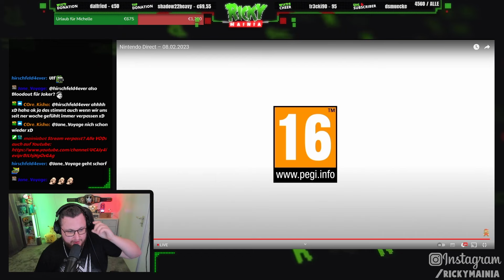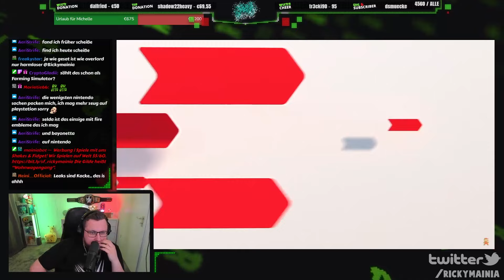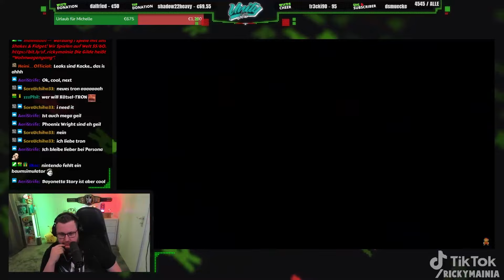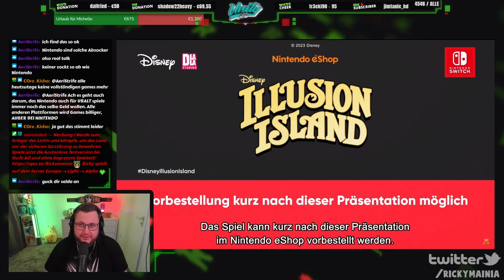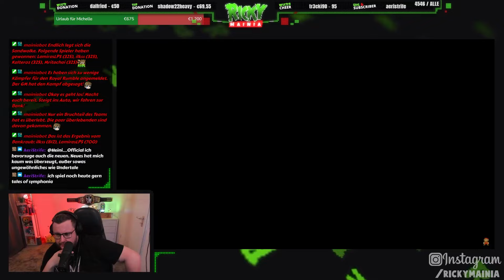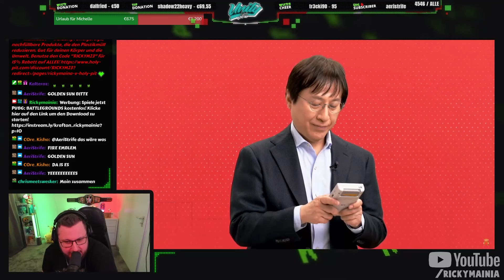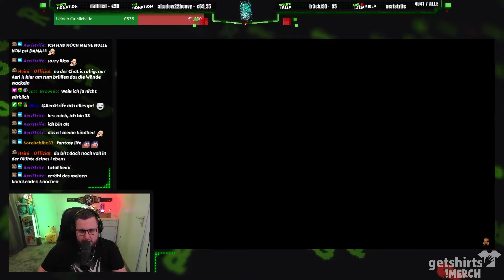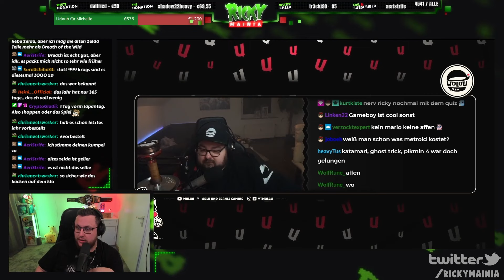Nintendo Direct [08.02.2023] REACTION mit WoloU